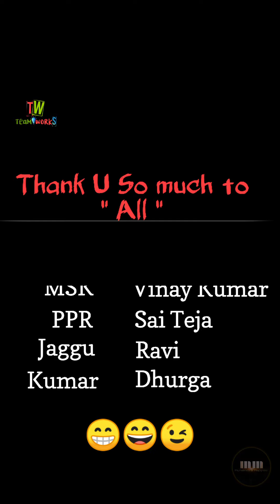Cheliya Cheliya Video Song Funny Public Talk & Review By Ammapalem People||Thank U all